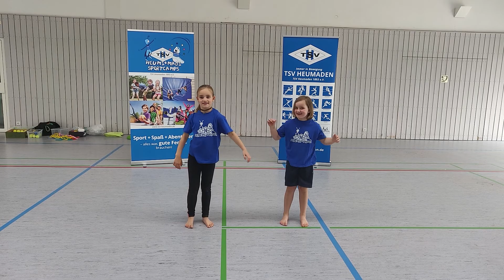Bewegungsgeschichte 2 | TSV Heumaden